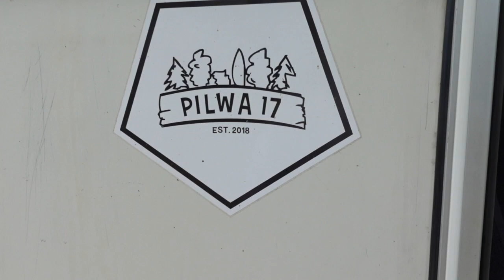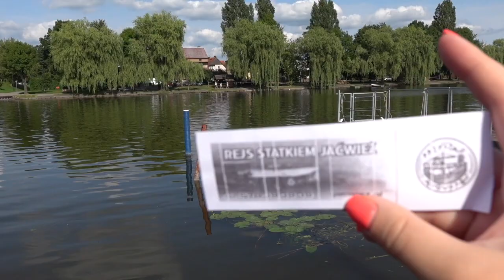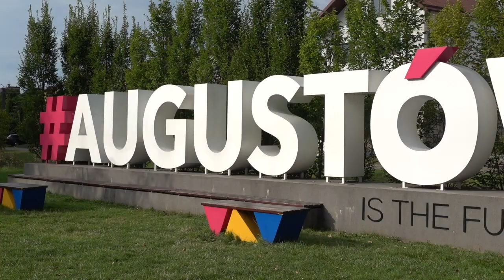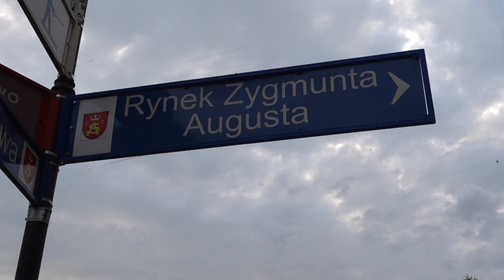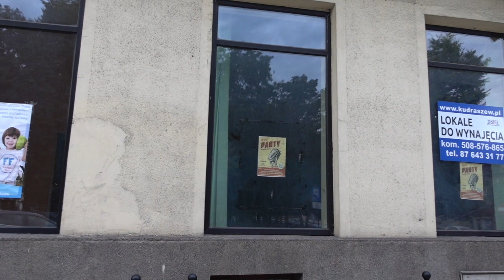NIETYPOWY CAMPING NA MAZURACH I WYCIECZKA PO AUGUSTOWIE, CZYLI DRUGI FILM Z SERII PODRÓŻY PO POLSCE!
DRUGI FILM Z SERII PODRÓZY PO POLSCE. TYM RAZEM ODWIEDZIŁAM ORYGINALNY CAMPING NA MAZURACH, PROWADZONY PRZEZ PRZEMIŁYCH GOSIĘ I TOMKA ORAZ SPACEROWAŁAM PO AUGUSTOWIE, POZNAJĄC HISTORIĘ TAJEMNICZEJ DZIEWCZYNY Z ALBATROSA.

🌏 Chcesz otrzymywać pocztówki/magnesy z podróży?